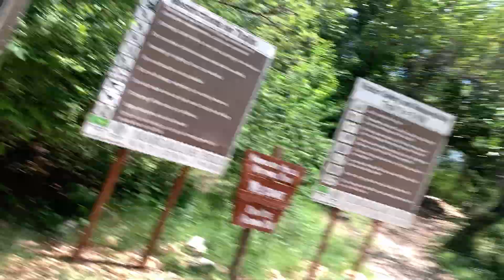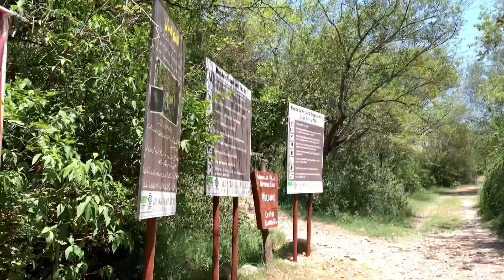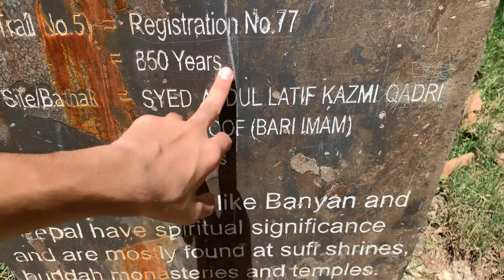Hiking place trail 5 in Islamabad|First time hiking ki or bura hal ho gya😖| margla hills